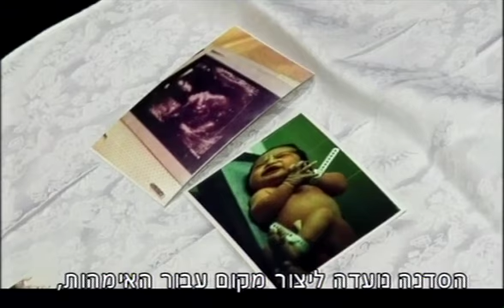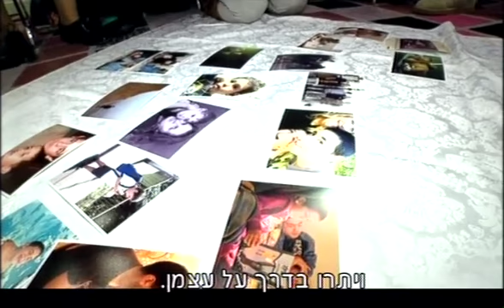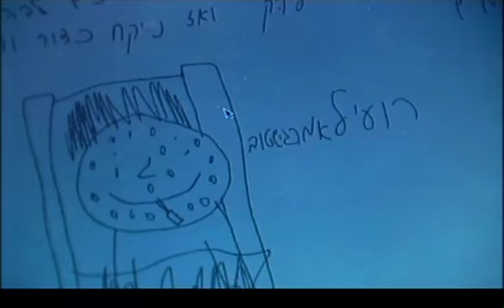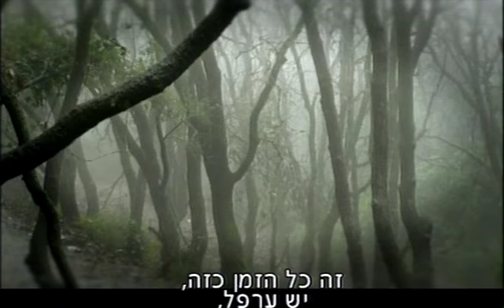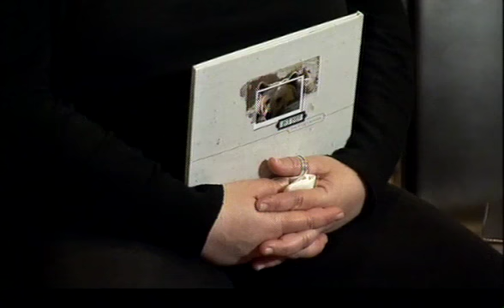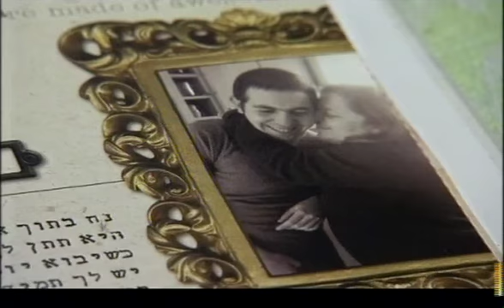Motherhood Album workshop-tv chanal 2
כתבתה של סמדר פלד, בחדשות ערוץ 2 על סדנת אימהות  לילדים אוטיסטים בהנחייתה של שי גינות. על אימהות, אוטיזם וצילום כדרך להעלאת המודעות